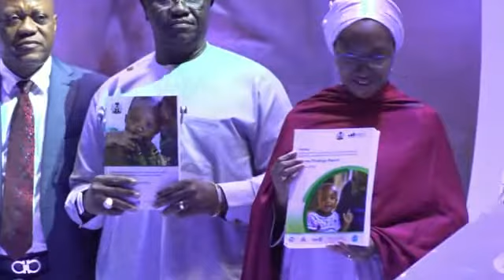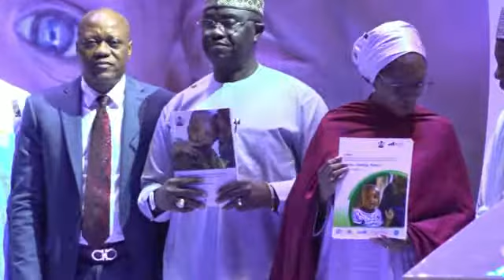WEC TV 24 COVERS NBS DATA REPORTS ON CHIDREN IMMINIZATION